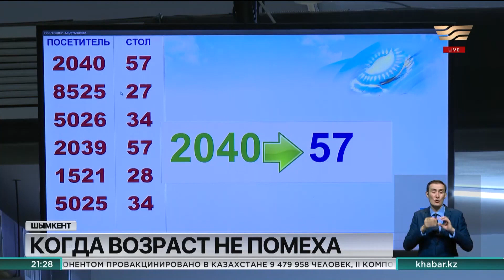Новый проект «Серебряный возраст» поможет казахстанцам преклонного возраста с трудоустройством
У многих казахстанцев преклонного возраста вскоре, похоже, отпадет необходимость в учреждениях для престарелых.

Справиться с нехваткой финансов пожилым поможет новый проект «Серебряный возраст». Он позволит трудоустроить почти 5 тысяч человек старшего возраста. По правилам проекта работодателю, который возьмет в свой коллектив пожилого сотрудника, государство компенсирует до половины его заработной платы. В регионах программа уже начала работать.

Жительнице Шымкента Гульнаре Туймебековой в этом году исполнилось 56. В детском саду, где она работала няней, её попросили освободить место для более молодого и активного сотрудника. Женщина осталась без работы.